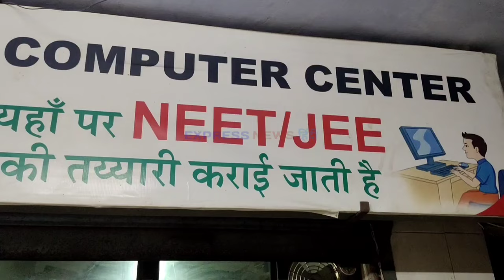Bhiwandi कल जिजाऊ में।।आज राष्ट्रवादी कांग्रेस पार्टी में।।